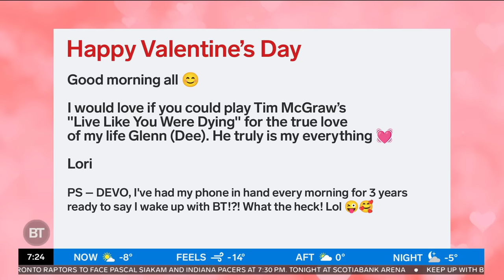Leafs' Morgan Rielly officially suspended for five games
Tammie, Meredith, Sid and Devo discuss the recent news for the Leafs.